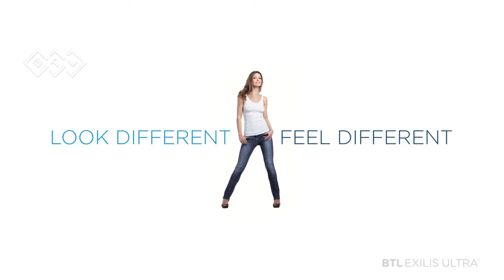Catherine's Testimonial | Pleasanton Abdominal Sculpting | Butt-lift Pleasanton